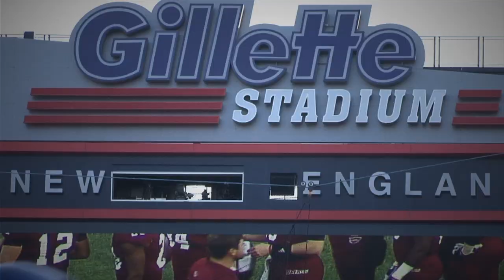UB Football: Massachusetts Recap